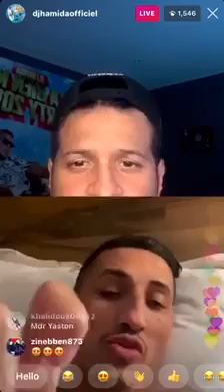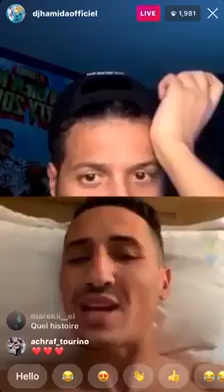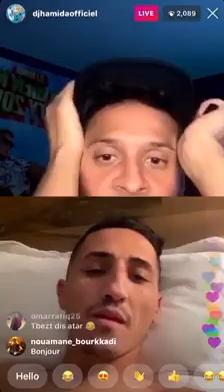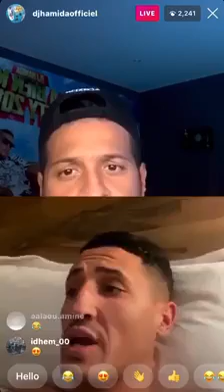لاول مرة فيصل فجر يحكي ماوقع مع حمد الله